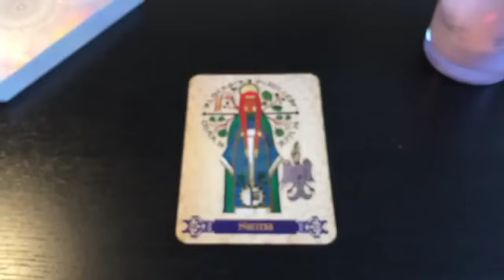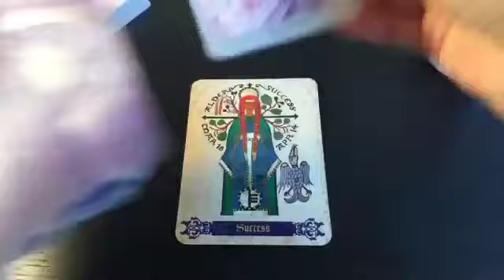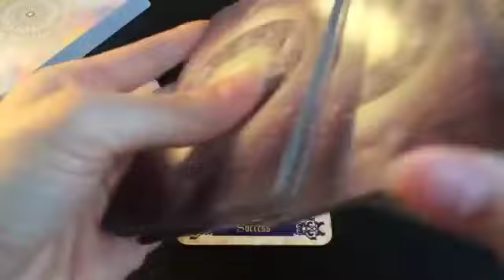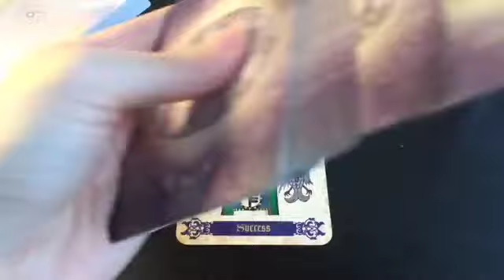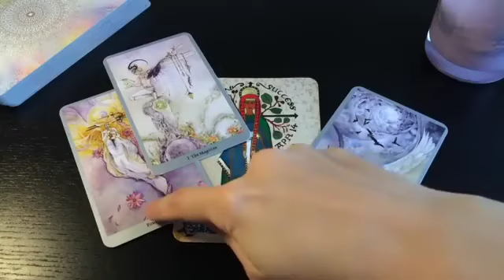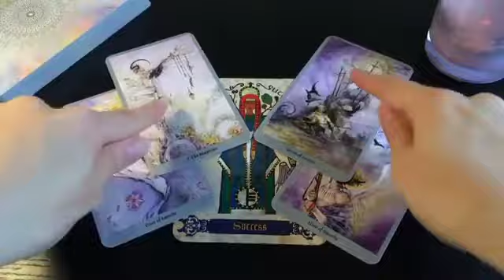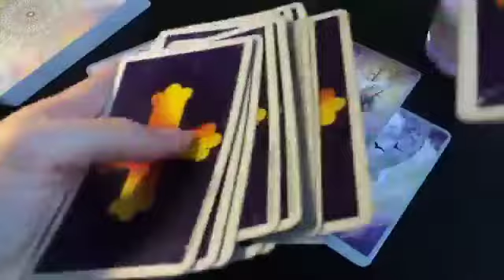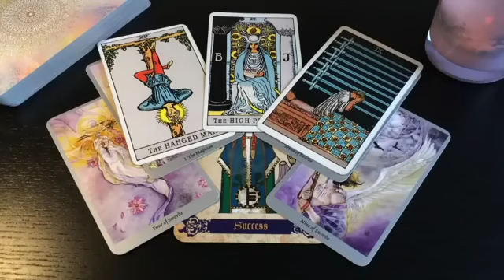SAGITTARIUS💏👀THE ONE YOU'RE GOING TO MARRY! 💏👀25-31 MARCH 2024 WEEKLY TAROT